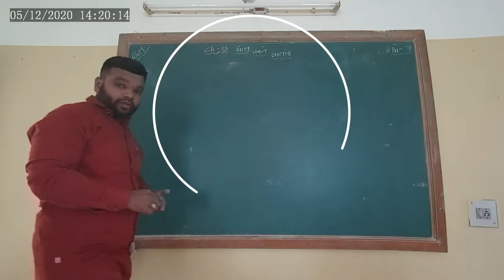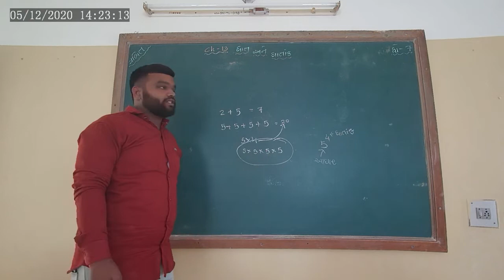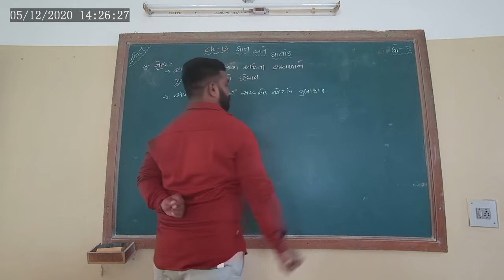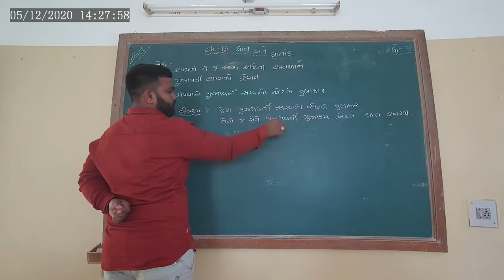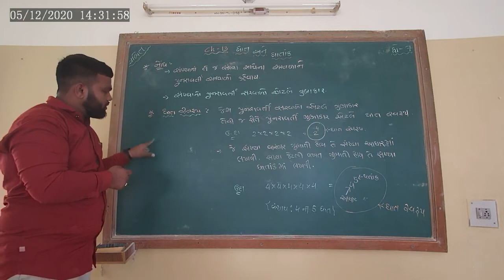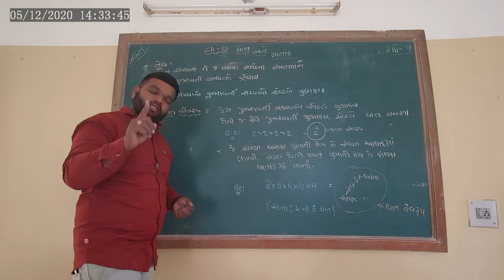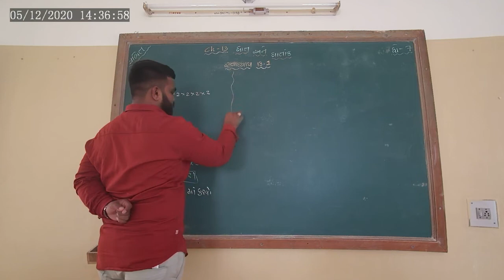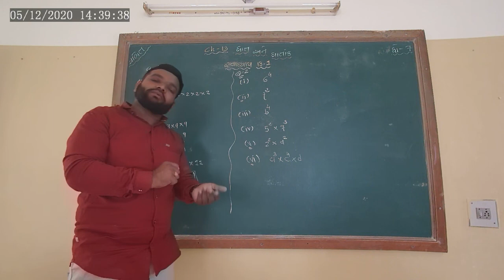STD 7 MATHS CH 13 GHAT ANE GHATANK L-1